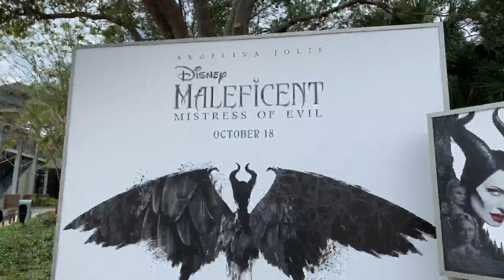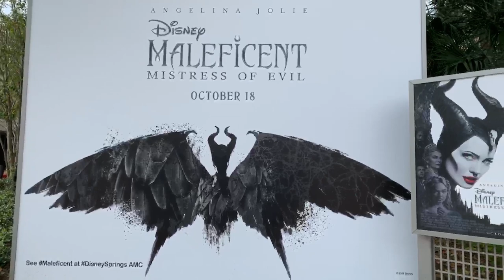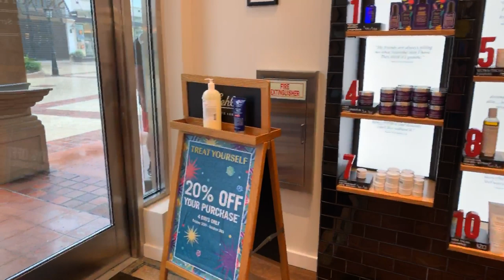Disney Springs Livestream!